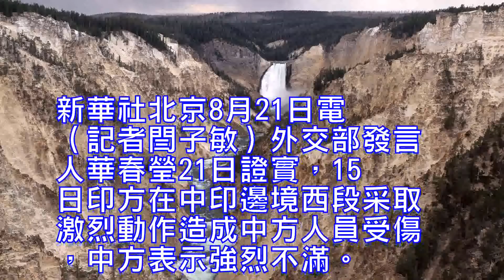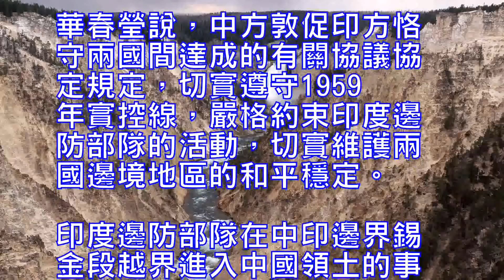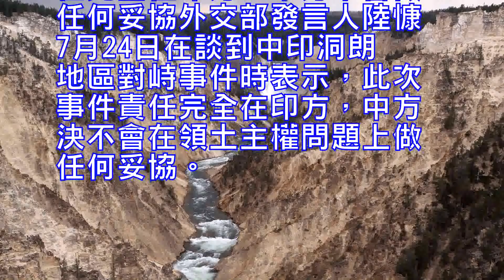外交部對印方采取激烈動作造成中方人員受傷表示強烈不滿